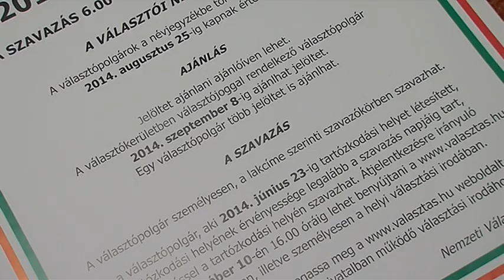Helyi Önkormányzati Választás 2014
A tudnivalókat dr. Tüske Róbert, a Helyi Választási Iroda vezetője összegzi.